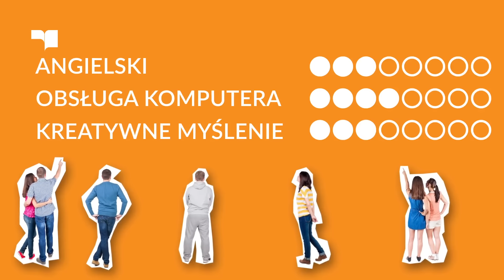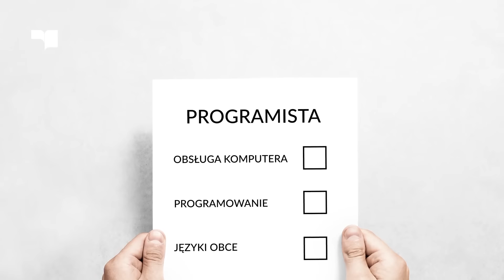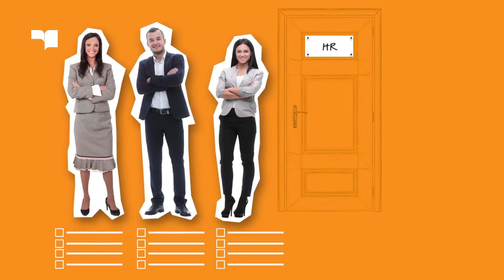Czym jest Zintegrowany System Kwalifikacji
Uczymy się nie tylko w szkole. Część wiedzy i umiejętności zdobywamy później, często samodzielnie lub poprzez uczestnictwo w różnego rodzaju kursach, by można było wykorzystać je w pracy zawodowej, potrzebne jest oficjalne potwierdzenie posiadanych kwalifikacji. Z pomocą przychodzi Zintegrowany System Kwalifikacji i Instytucje Certyfikujące działające w ramach systemu.
Działanie jest współfinansowane ze środków Unii Europejskiej w ramach Pomocy Technicznej Programu Operacyjnego Wiedza Edukacja Rozwój oraz budżetu państwa.